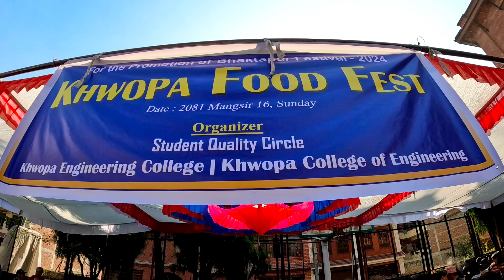khwopa Food Fest || 2081